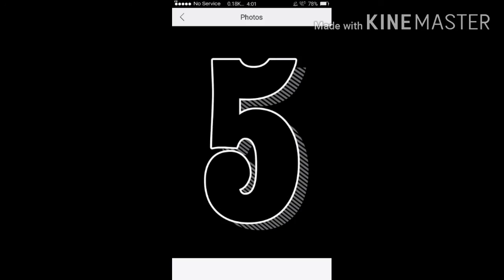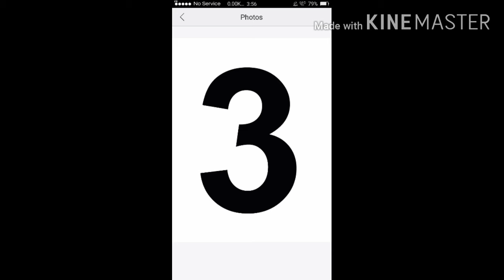Top 8 Hollywood movie of all time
Guys ye mera pahla to please aap mujhe support Kariye aur main aapke liye aise hi best movies Lata rahunga aur movies ki list Laut Aaunga bhai ho aap Sabko Hamari list Pasand I hongi